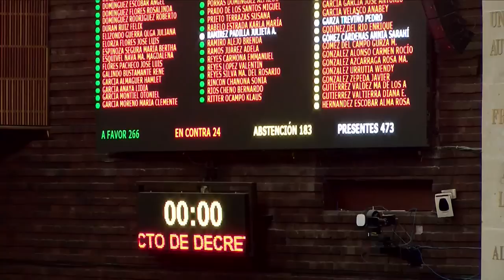Votación del dictamen que reforma diversos preceptos de la Ley Minera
Con 275 votos a favor, 24 en contra y 187 abstenciones, se aprueba, con las modificaciones aceptadas, el proyecto de decreto que reforma y adiciona diversos preceptos de la Ley Minera. Pasa al Senado de la República.